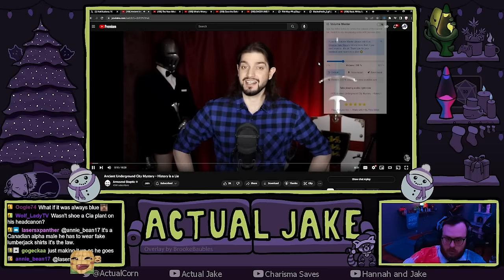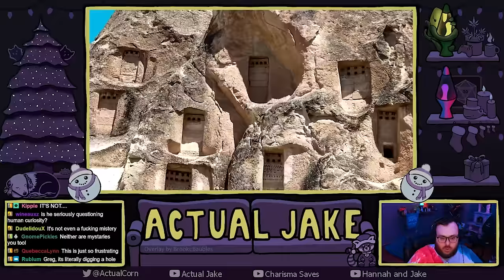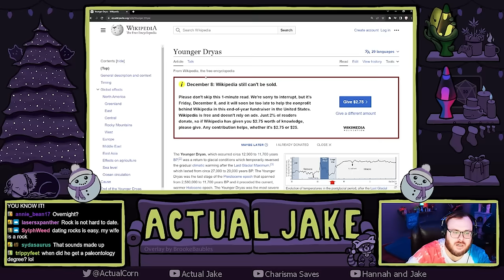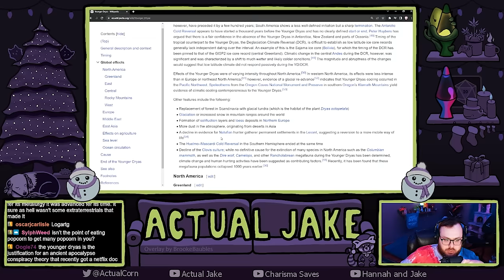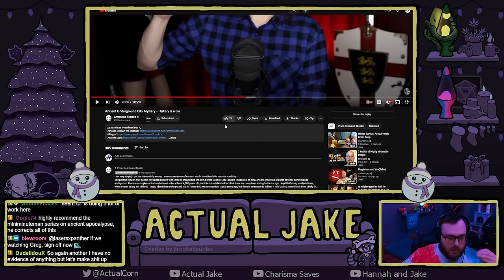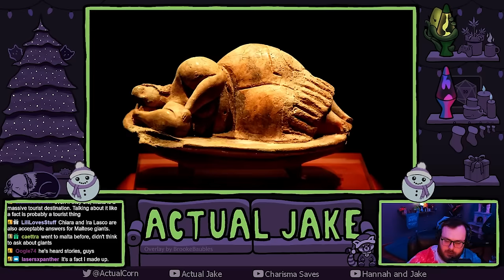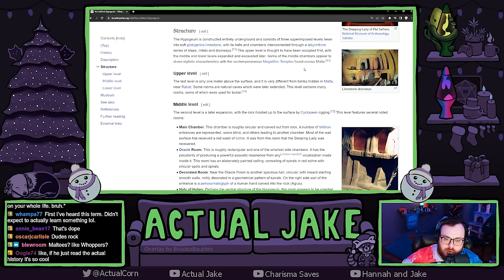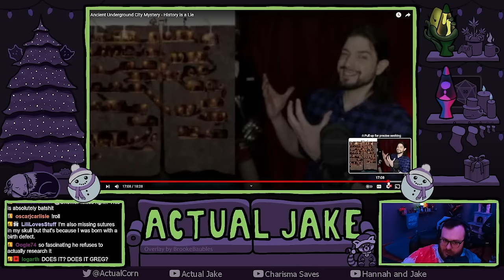Greg's Secret Tunnels | Armoured Skeptic Rabbit Hole